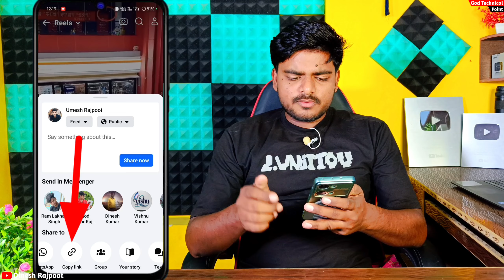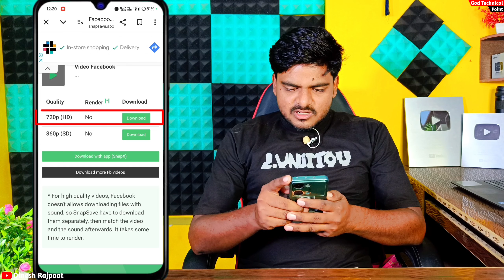Facebook Reels Kaise Download Kare || Facebook Reels Download Kaise Karen || How To Download Reels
Facebook reels video kaise download karen ||Facebook video download kaise kare gallery me

💠 दोस्तो आज की इस Video में मैंने बताया हुआ हैं कि Facebook reels ko kaise download kare..?  सब कुछ अच्छे से बताया हैं तो video को पूरा जरूर देखना ||

♻️ Your Questions 👇

how to download facebook video malayalam
how to download facebook video in iphone
how to download facebook video from telegram
how to download facebook video in laptop
how to download facebook video telugu
how to download facebook video in pc
how to download facebook video to phone gallery
how to download facebook video without any app
how to download facebook video private
how to download fb video
how to download fb video to gallery
how to download fb video without app
how to download fb video tamil
how to download fb video on iphone
how to download fb video in pc
how to download fb video malayalam
how to download fb video hd quality
how to download fb video in laptop
how to download fb video from chrome
how to download fb video private
Facebook reels video download kaise karen gallery mein
facebook video download kaise karen gallery mein
facebook ka short video kaise download karen gallery mein
facebook ki short video gallery mein kaise download karen
facebook ka reels video kaise download karen gallery mein
jio phone mein facebook se video download kaise karen gallery mein
facebook status video kaise download karen gallery mein
facebook ka video apne gallery mein kaise download karen
facebook ka reels and short video kaise download kare
facebook se reels and short video kaise download kare 2024
how to download facebook reels video in tamil
how to download facebook reels video to phone gallery
how to download facebook reels video in telugu
how to download facebook reels video in gallery how to download facebook reels
video in iphone
how to download facebook reels video on pc
how to download facebook reels video in telegram
how to download facebook reels video without watermark
how to download facebook story reels & video
how to download facebook reels video
how to download fb reels video
how to download fb private reels video
fb video download kaise kare
fb se video kaise download kare
fb reels video kaise download kare
fb ka status video kaise download kare
fb live video kaise download kare
fb lite se video kaise download kare
fb k video kaise download kare
fb ka short video kaise download kare
fb story video kaise download kare
fb status video kaise download kare
fb video download
fb video download app
fb video download malayalam
fb video download app tamil
fb video download telegram bot
fb video download in iphone
fb video download tamil
fb video download kaise karen
fb video download telugu
fb video download dan
fb reels video download|
fb reels video download kaise kare
fb reels video download app
fb reels video download tamil
fb se reels video kaise download kare
fb reels video kivabe download korbo
download fb private reels video
fb reels and short videos download
facebook video download kaise kare
facebook video download kaise karen google se
facebook video download kaise kare 2025
facebook video download kaise kare iphone
facebook video download kaise kare app
facebook video ko download kaise karen
facebook video download kaise kare pc
facebook video download kaise kare story
facebook video download kaise kare google se